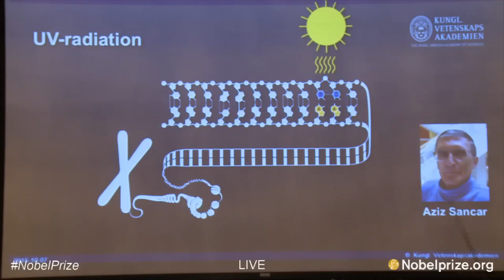Nobel Prize for Chemistry 2015: The contribution of Aziz Sancar